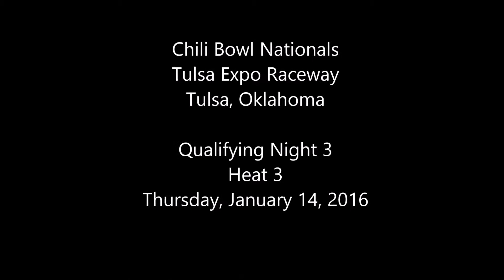2016 Chili Bowl - Thursday Heat 3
Heat 3 (8 Laps): 1. 17R-Ricky Stenhouse Jr[2]; 2. 5-Jerry Coons Jr[8]; 3. 77U-Chris Urish[4]; 4. 19S-Matt Streeter[5]; 5. 54-Evan Pardo[3]; 6. 11J-Justin Melton[7]; 7. GO-Kip Hughes[6]; DNS 7JR-J.D. Black